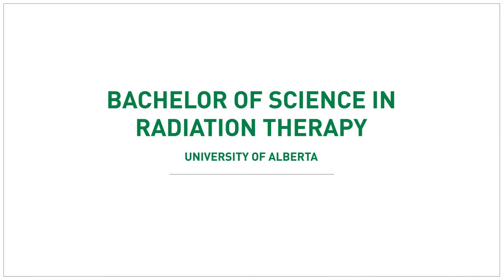RADIATION THERAPY PROGRAM - University of Alberta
What is radiation therapy? Students of the BScRT program at the U of A's Faculty of Medicine & Dentistry tell more.